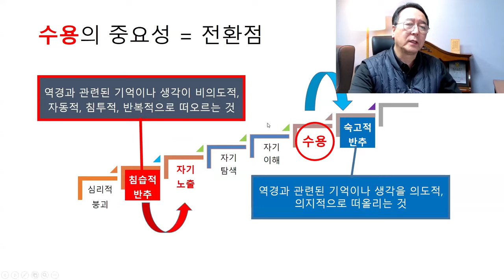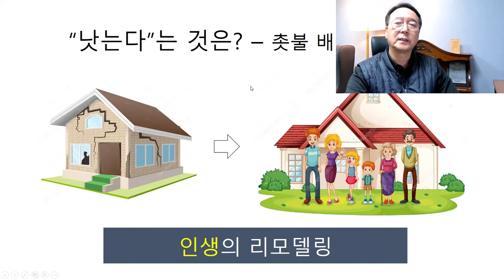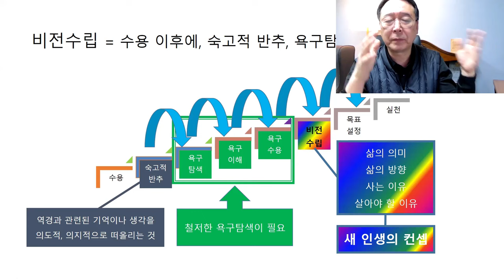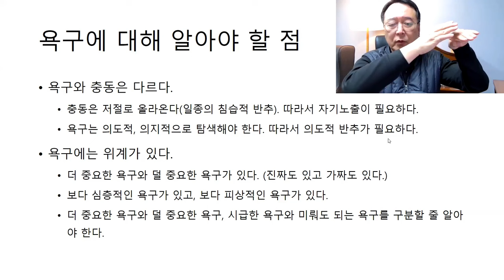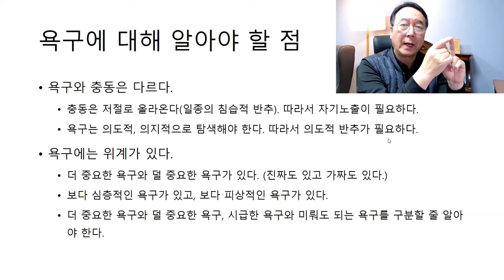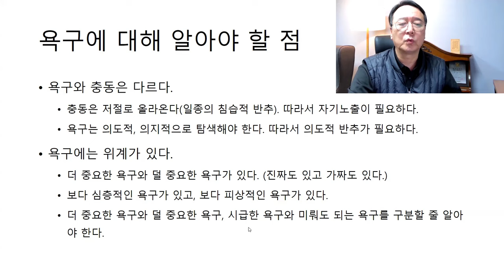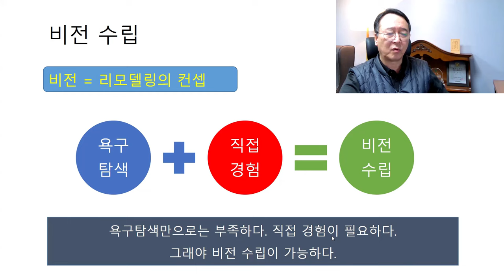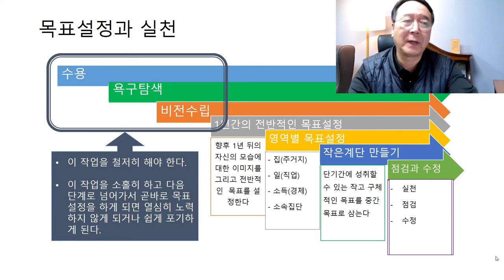촛불추천 634, [줌수업, 1기] 26강 #2, 확고한 삶의 목표 (2) -- 욕구탐색 & 비전수립의 방법 -- 삶의 의미, 살아야 할 이유, 삶의 지향점, 마음의 중심자리